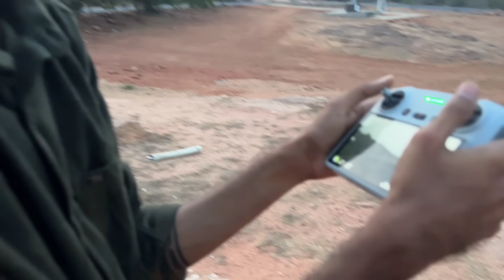Fight with cheppri || weekend ride goes wrong😡|| పప్పీ తో రైడ్😍